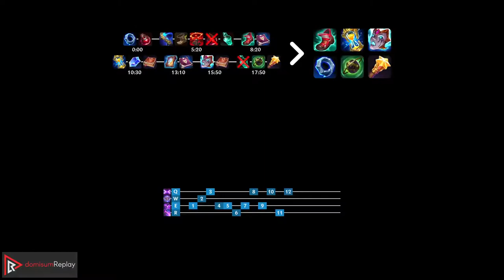MALZAHAR vs TALON (MID) | 6/0/10, 400+ games, Dominating, Rank 11 Malz | KR Master | v11.11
Watch Malzahar carry their team against Talon in Korean Master!
Highlights: Perfect KDA: 6/0/10, Experienced summoner: 400+ games on Malzahar, Killing spree: Dominating, Summoner is rank 11 of all Malzahar players in Korea.
Learn what runes to use, what items to build, understand how to lane, teamfight, and outplay your opponents as Malzahar.

~~~| 🥊 MATCH INFO 🤼 |~~~
🚩 GAME TYPE: Ranked Solo/Duo 5v5
🏳️ REGION: KR
🏆 AVERAGE TIER: Master
📅 SEASON: Season 11
⏱️ PATCH: 11.11

~~~| 🧑 SPECTATED PLAYER 🧑 |~~~
✏️ NAME: 뚜오뚜오뚜오뚜오
🦸 CHAMPION: Malzahar
🏆 RANK: Master
🧾 RUNES: SORCERY - Summon Aery, Manaflow Band, Transcendence, Scorch; INSPIRATION - Biscuit Delivery, Perfect Timing (Adaptive Force + Adaptive Force + Armor)

~~~| ☠️ OPPONENT ☠️ |~~~
🦸 CHAMPION: Talon
🏆 RANK: Diamond I
🧾 RUNES: DOMINATION - Electrocute, Taste Of Blood, Eyeball Collection, Relentless Hunter; SORCERY - Nimbus Cloak, Absolute Focus (Adaptive Force + Adaptive Force + Magic Resist)

⚙️ Created on 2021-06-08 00:22:40 (CEST); KR-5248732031-MID-RED